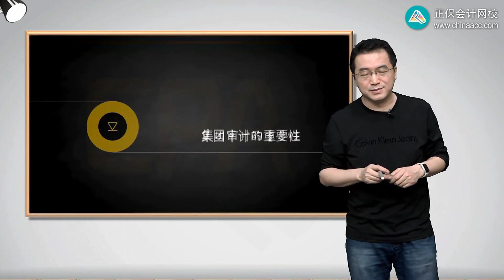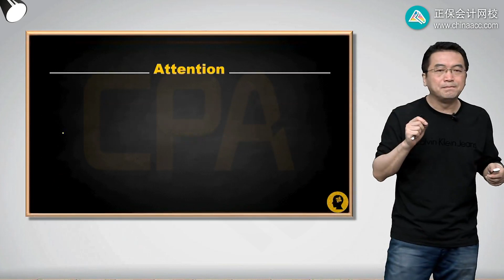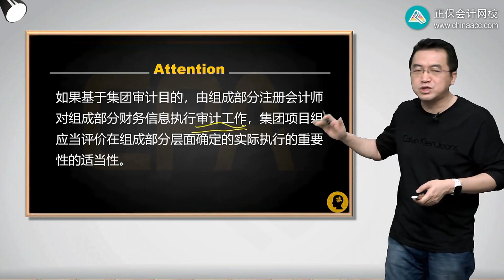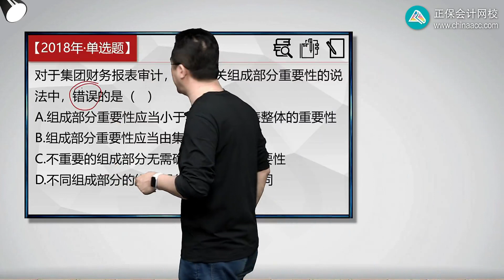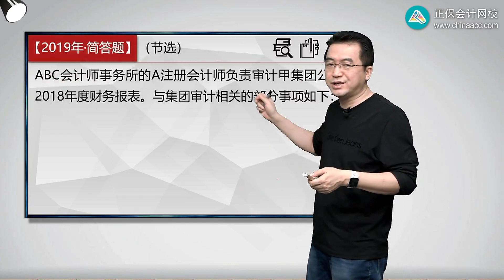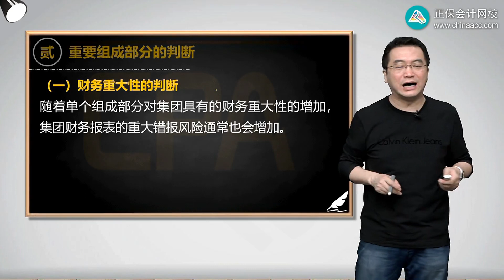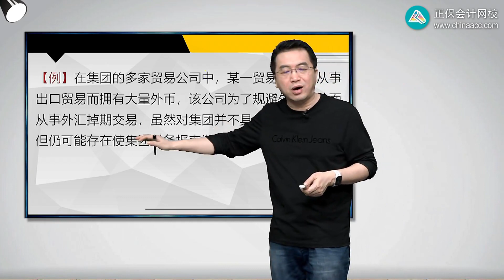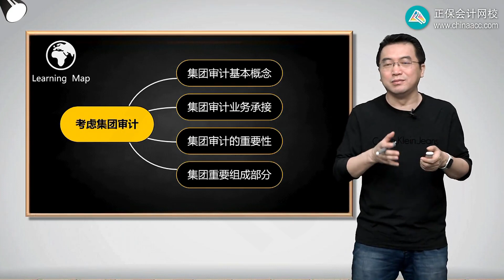2022 CPA 审计 陈楠 基础精讲班第1302讲 集团审计的重要性、集团重要组成部分